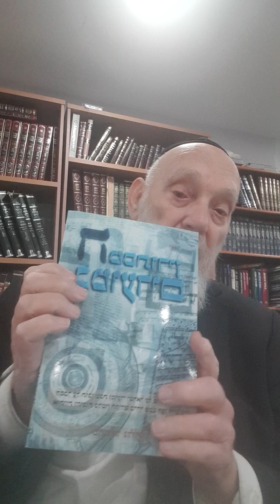סוד חג הסוכות הרצאה חלק א מתתיהו גלזרסון